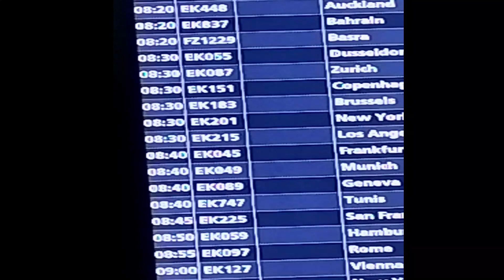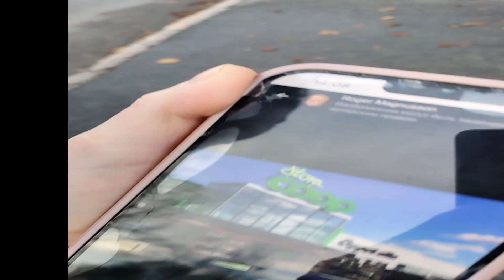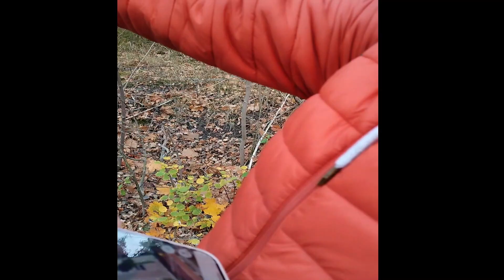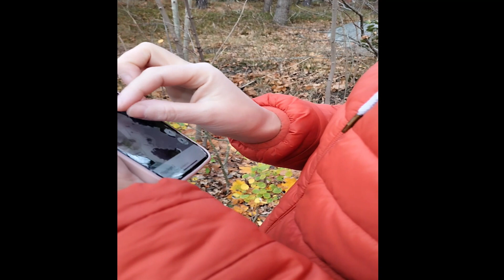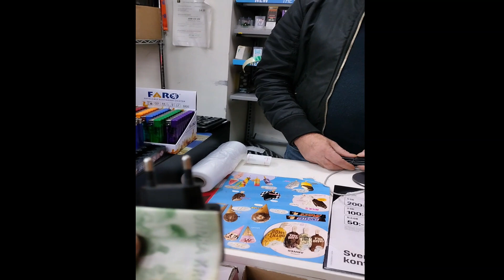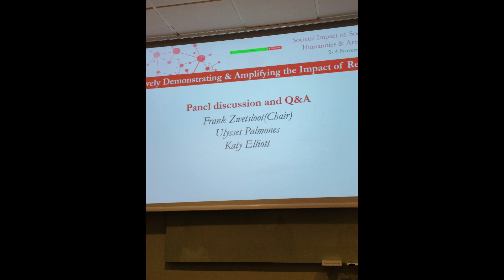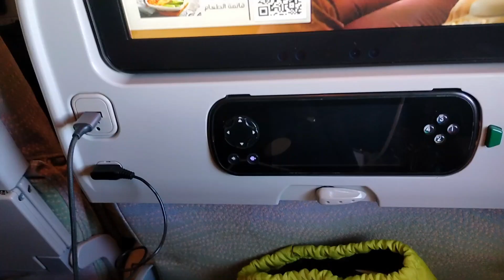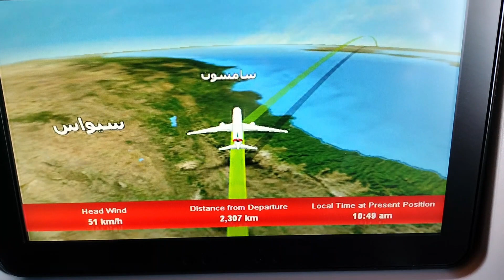Lost In Sweden..How I survived my Travel Adventure in Sweden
Sa video na ito ay ipapakita ko ang mga kaganapan sa pagpunta ko sa sweden at what is something special in this country. Kaya shift muna tayo from urban farming to travel adventure. Tara lets!